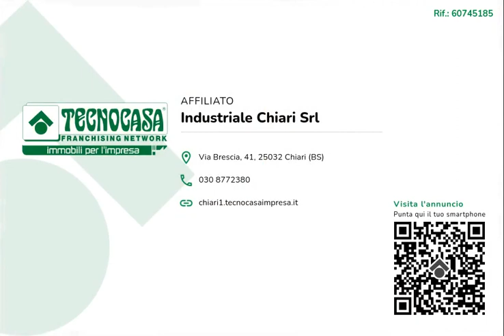CHIARI - UFFICIO IN AFFITTO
Proponiamo in locazione uno spazio direzionale di circa 70 metri quadrati situato al piano terra di un condominio di tre piani del centro storico di Chiari.